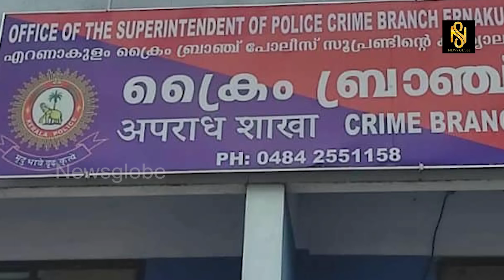രാമൻ പിള്ളയുടെ അപാര കുബുദ്ധി.... സായി ശങ്കറും ക്രൈം ബ്രാഞ്ചിന് എതിരെ, Baiju Kottarakara,Newsglobe TV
ദൃശ്യങ്ങൾ ഡിലീറ്റ് ചെയ്യാൻ ഏല്പിച്ചു എന്ന് കരുതുന്ന സായി ശങ്കറിനെ ചോദ്യം ചെയ്തപ്പോൾ ഉൾട്ടയടിപ്പിച്ചു വക്കീലന്മാർ